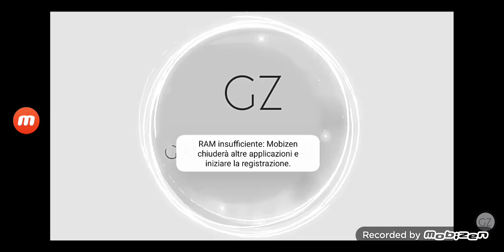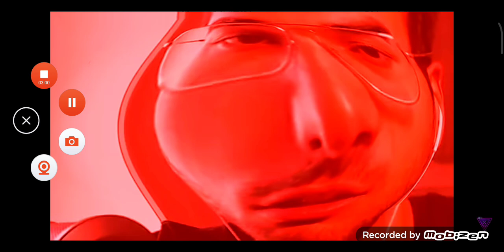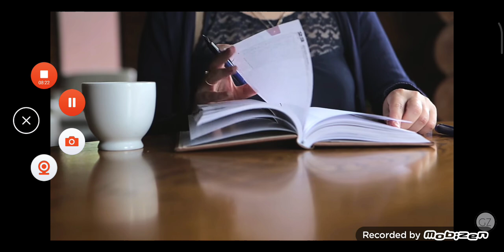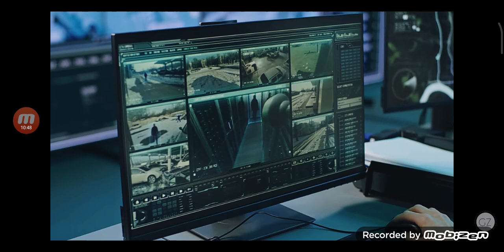Reagisco alla vera storia di Granny! *inquietante😱*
Ciao belli de casa! E benvenuti in questo nuovissimo video reaction!☺️
Quest'oggi siamo su un video tratto da una storia vera, ovvero la vera storia del videogioco della nonna killer Granny!😱
Infatti nel video in questione che andrò a reagire, ci racconta la storia di Granny il nostro meraviglioso @GianmarcoZagato!
Tamara Samsonova é una donna che nasce a San Pietroburgo in Russia ed é una donna ben voluta dalla gente del posto.🤔
Lei si sposa con Alexei che tutto ad un tratto il marito di Tamara...sparisce😰.
Tamara si affida alla sua migliore amica Valentina Ulanova..ma tutto ad un tratto anche Valentina scompare..😱